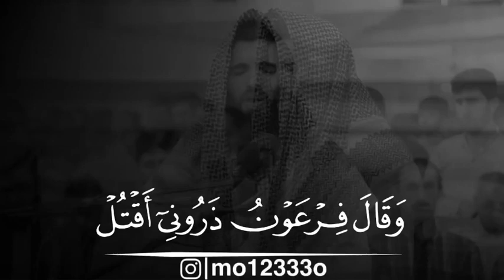وقال فرعون ذروني اقتل موسى عبيدة موفق تقليد القارئ خالد الجليل